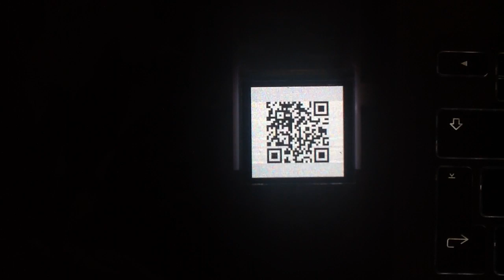Qr data xfer